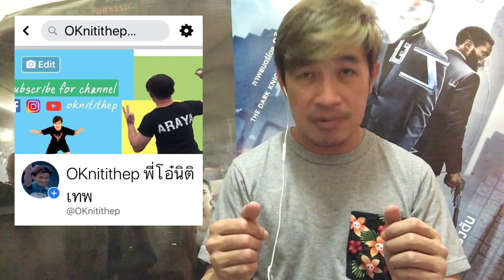มหัศจรรย์ในสวนลับ The secret garden สปอยล์ หนังเด็กหญิงกำพร้าแสนซนหัวดื้อกับเด็กชายผู้ถูกทอดทิ้ง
มหัศจรรย์ในสวนลับ The secret garden คุยสปอยล์วรรณกรรมเด็กโบราณ หนังให้สนุกกว่าดูจริงแล้วนะครับ เด็กๆ ไม่น่าจะชอบ

สำหรับผู้ใหญ่ที่อยากดูเรื่องนี้ ให้คิดเสียว่าเวลาชมสวนเราก็จะอ้อยอิ่งเดินช้าๆ เวลาเจอเด็กหน้าตาดีเราก็มีความสุข ไม่ต้องคิดว่ามาดูหนังเดี๋ยวมันจะไม่สนุก

ผิดพลาดประการใดขออภัยครับ ข้อมูลจาก IMDb และนิตยสาร VARIETY ขอบคุณเมเจอร์สำหรับโปสเตอร์และโครงการ M Pass ขอบคุณสมาชิก 1566 ท่าน ณ ขณะที่เขียนบรรยายข้อความนี้ และขอบคุณผู้ชมทุกท่าน หากมีข้อความใดๆ ที่พี่โอ๋พูดผิดพลาดร้ายแรง กรุณาแจ้งได้นะครับ สามารถตัดคลิปทิ้งเฉพาะบางส่วนได้

ยินดีรับโดเนทตามความพึงพอใจ ไม่ว่าจะเป็นอุปกรณ์เครื่องมือสนับสนุนการทำงาน ของรางวัลสำหรับการทำกิจกรรมร่่วมกับแฟนคลับ หรือแม้แต่เบี้ยยังชีพ หากไม่สามารถพบตัวจริงกันได้ก็ขอเชิญใช้ช่องทางสะดวกในแอพโทรศัพท์ ไทยพาณิชย์ 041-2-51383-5 และทรูวอลเล็ท ครับ